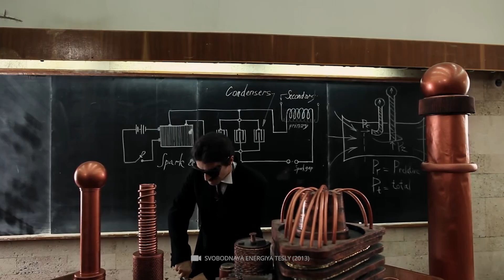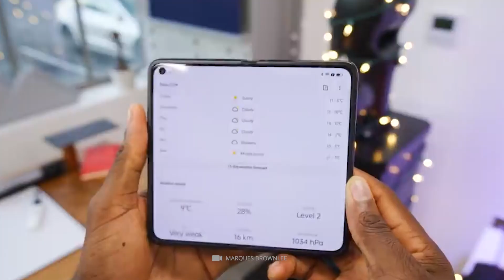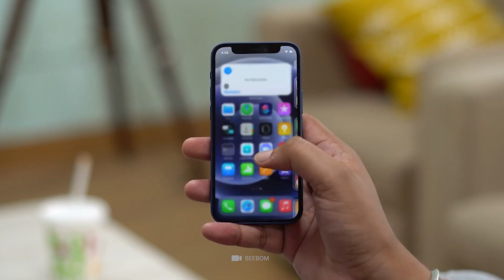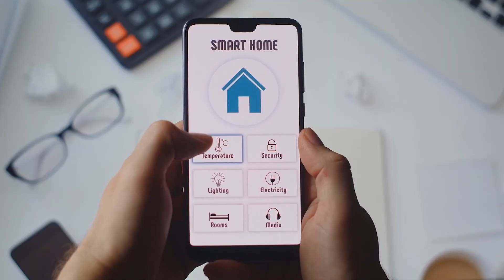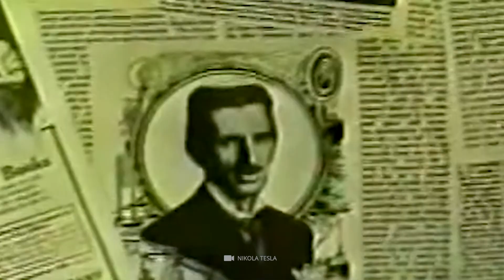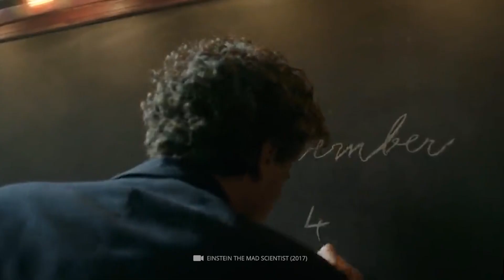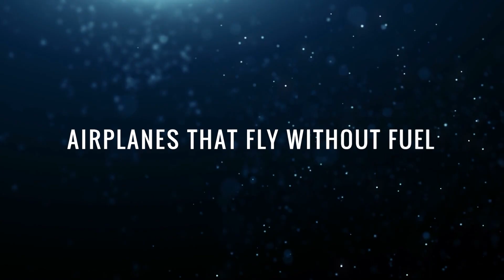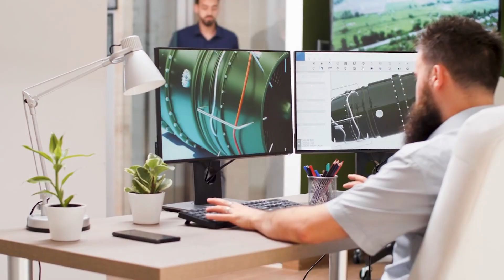Nikola Tesla Predicted the Future of 2025!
Nikola Tesla is one of the most important pioneers in the field of electricity. Throughout his life, however, the ingenious inventor, engineer, and physicist were seen as a misunderstood genius who lived in the shadow of his more prominent research colleagues. Though, in modern times, we still feed on those breathtaking ideas and inventions that Nikola Tesla once launched. The gifted master of his trade laid the foundations for the alternating current network, remote control, neon tubes, and electric motors, among other things. No less exciting than the countless scientific milestones that Tesla achieved are the predictions that the genius made about the future. In some interviews, the pioneer of the electrical world drew an image of the future that leaves us completely baffled due to the accuracy of his predictions.